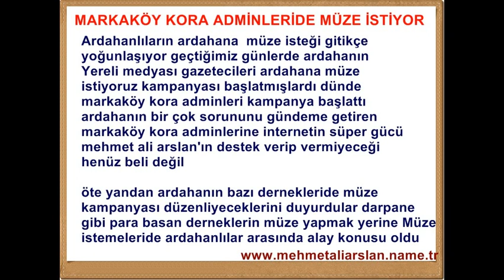ardahan müze haberleri 2017 - markaköy kora adminleri ardahana müze istiyor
Ardahanlıların ardahana  müze isteği gitikçe yoğunlaşıyor geçtiğimiz günlerde ardahanın
Yereli medyası gazetecileri ardahana müze  istiyoruz kampanyası başlatmışlardı dünde
markaköy kora adminleri kampanya başlattı ardahanın bir çok sorununu gündeme getiren
markaköy kora adminlerine internetin süper gücü mehmet ali arslan'ın destek verip vermiyeceği henüz beli değil öte yandan ardahanın bazı dernekleride müze
kampanyası düzenliyeceklerini duyurdular darpane  gibi para basan derneklerin müze yapmak yerine Müze istemeleride ardahanlılar arasında alay konusu oldu

rus,komutan,ceset,kars,ardahan,haber,müze,tartışmaları,news,2017,dernek,derneği,gazetesi,ardahanlı,ardahanlılar,ardahanlı,gazeteciler,yazarlar,dernekleri